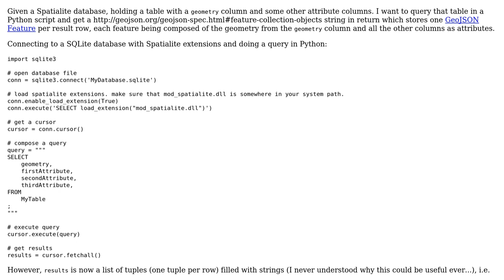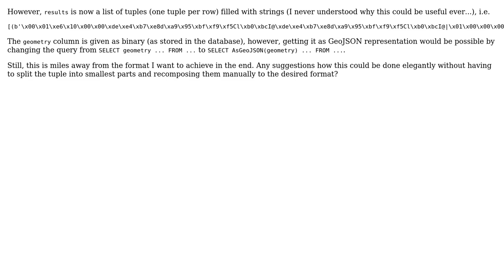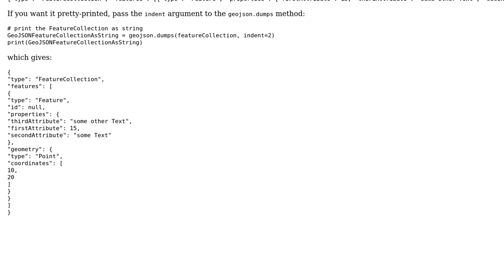GIS: Dump a GeoJSON FeatureCollection from Spatialite query with Python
With thanks & praise to God, and with thanks to the many people who have made this project possible! You are responsible for your own actions.